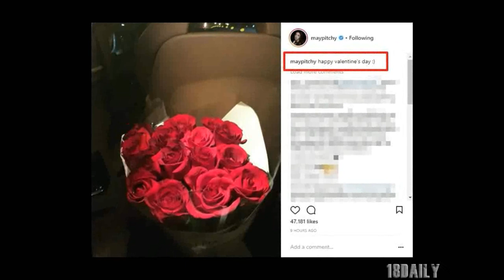เปิดภาพหนุ่มใหม่เมย์ หัวใจไม่ว่างแล้ว! ชายเจ้าของดอกกุหลาบแดงช่อโต เปิดข้อความคุยสุดหวาน!